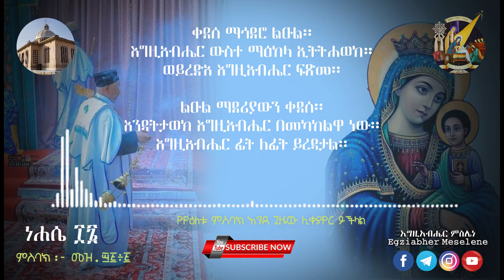የነሐሴ 16 ምስባክ - ቀደሰ ማህደሮ ልዑል | ለሁሉም_ይዳረስ | ጾመ ፍልሰታ ለማርያም | Nehase 16 Misbak | Filseta le mariam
ነሐሴ16_ምስባክ
ቀደሰ ማዕደሮ ልዑል

ለሁሉም ይዳረስ አንድ ያጋሩት ዘንድ አደራ እንላለን!

በእነዚህ ገጾች ቤተሰብ ይሁኑን፤ ለወዳጅዎም ያጋሩ! እናመሰግናለን፡፡
የዩቲዩብ ቻናል፡